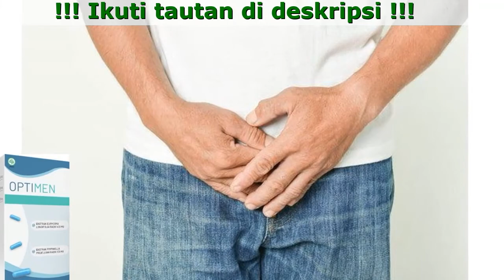Optimen Kandungan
Optimen - pilihan pria sejati!

- Hasil cepat
- Tidak menimbulkan kecanduan
- Cocok untuk semua
- Tidak menimbulkan efek samping
- Sepenuhnya alami
- Dijamin 100% puas

- Ekstrak Catuaba
Membantu meningkatkan kinerja pria, meningkatkan regenerasi testosteron, mendukung gejala pengobatan: lelah, lelah
- Ekstrak Purwaceng
Membantu mengurangi gejala sembelit, mengurangi resiko penyakit testis
- Ekstrak Jahe Merah
Membantu meningkatkan performa pria, mencegah kanker, meningkatkan daya tahan tubuh
- Ekstrak Cabai Jawa
Sebagai antioksidan, pencegah kanker, baik untuk sistem pencernaan dan pernafasan, pengurangan stress

- Hasil Cepat Tanpa Efek Samping
Hanya dalam beberapa hari, Anda akan mengalami yang kuat dan yang kuat
- 100% Alami
Ekstrak Purwaceng, Ginggseng Merah, Catuaba, dan Cabai Jawa adalah bahan utama dari Optimen.
- Dijamin
Formula uniknya meningkatkan produksi testosteron dalam darah - hormon yang menentukan kekuatan pria sukses!
- Dalam Hitungan Jam
Anda akan menjadi pelari saat maraton berkat ketahanan dan selama berjam-jam.